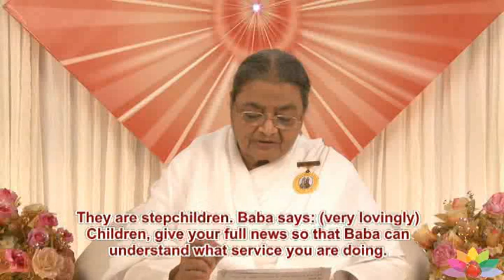Essence Of Murli 25-04-2012